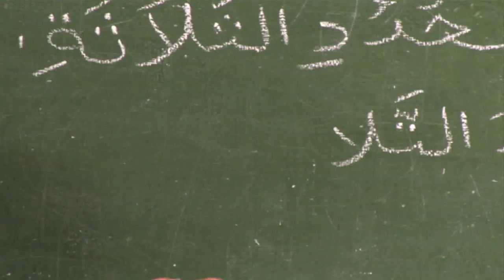THE GOLDEN SCHOOL Trailer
"THE GOLDEN SCHOOL"

A Organic Lens Productions

In cooperation with:
GOETHE-INSTITUT PHILIPINEN
INDEPENDENT FILMMAKERS COOPERATIVE
DLS- COLLEGE OF ST. BENILDE
and
NATIONAL COMMISSION OF THE CULTURE AND ARTS

Directed by: Raymund Cruz
Edited by: Waise Azimi and Raymund Cruz
Shot by: Raymund Cruz and Jemil Bautista
Line Producer: Jemil Bautista
Project Coordinator: Anthony Jake Atienza

Genre: Documentary
Year: 2011
Approx RT: 24 minutes.

MADRASSA is a muslim word meaning "school"

The GOLDEN SCHOOL explores what a typical day inside a MADRASSA in Quiapo, Metro Manila.

The documentary explores the various rituals and lessons taught in the establishment.

On another level, it is a personal journey for the filmmaker to try to understand the culture of a race that has been misjudged around the world. The attempt is to show culture through the eyes of the children and the school.